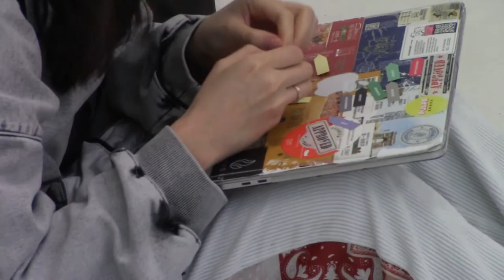socializing is part of an artists work